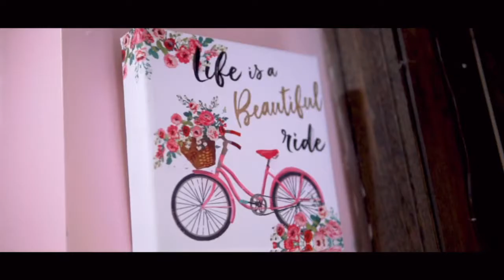Show intro Bts Promo for Episode 9 phillyblocktalk Ben & Deli foolin in the office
Here's a look at the process! you suckas gon steal the sauce anyway